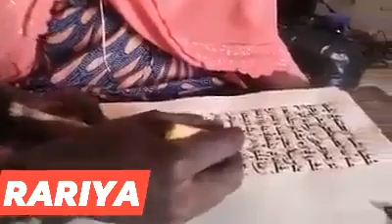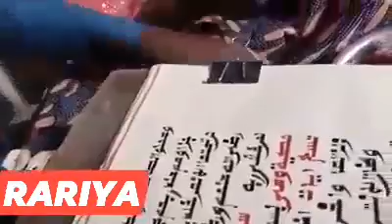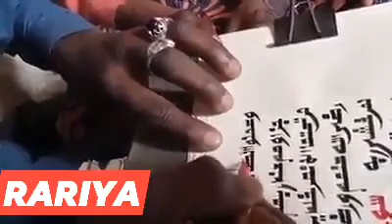ABIN BURGEWA : Videon budurwa dake rubuta alqur'ani